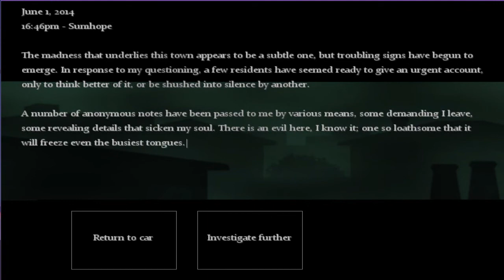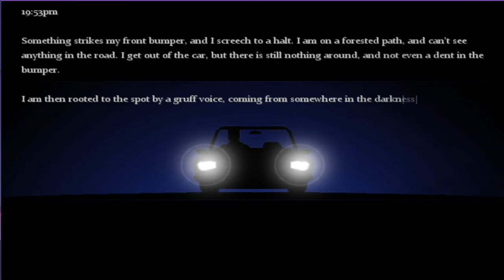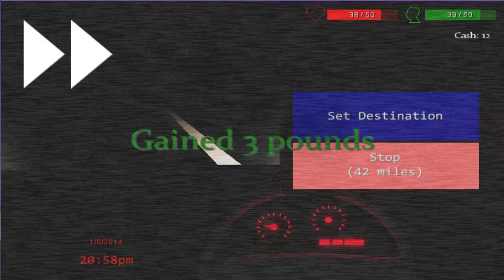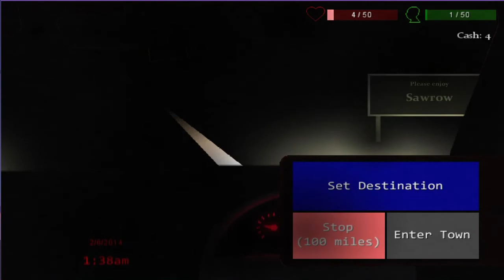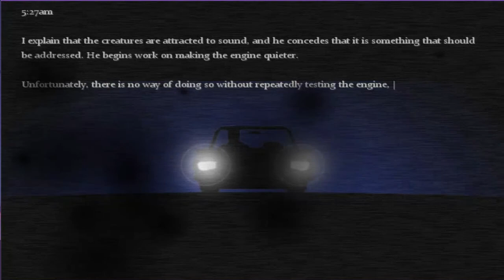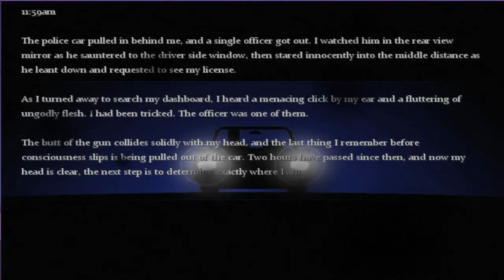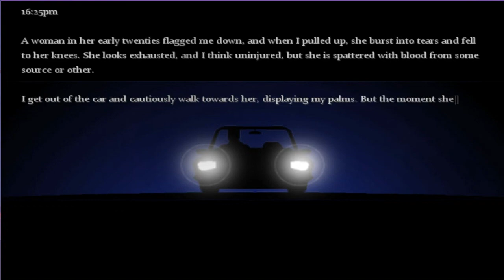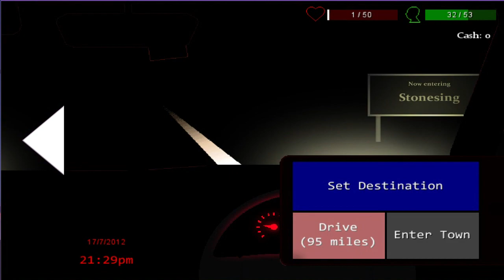UDJ's HALLOWEEN SPECIAL 2017 - Part 5 of 8: The Consuming Shadow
Time to get a little -actually- scary with a text heavy, minimalistic, Lovecraftian romp through a hellish England!